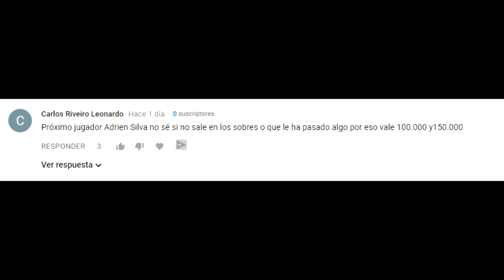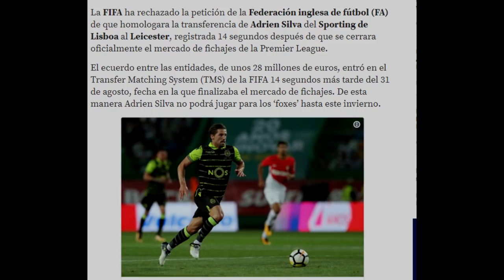LO QUE NO SABÍAS DE ESTA CARTA | ADRIEN SILVA | FIFA 18 ULTIMATE TEAM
código STRIKER para un descuentazo

▬▬▬▬▬▬▬▬▬▬▬▬▬▬ஜ۩۞۩ஜ▬▬▬▬▬▬▬▬▬▬▬

 AMIGUETES DE FUT TRADEADORES

💰💰💰Si eres un buen suscriptor y sigues paso a paso el crecimiento del canal creeme que saldrás beneficiado con muchos sorteos💰💰💰

FIFA 18
FIFA18
FUT 18
FUT18